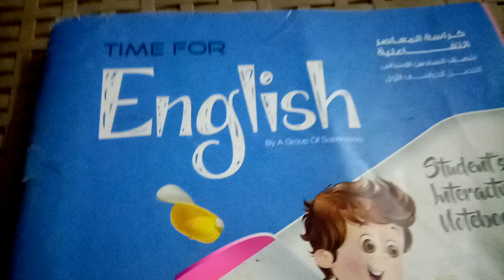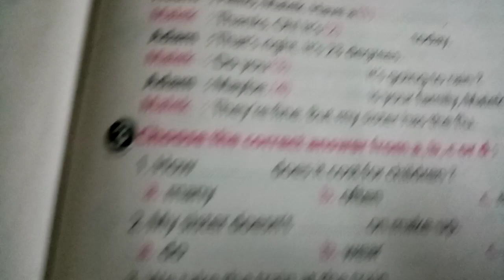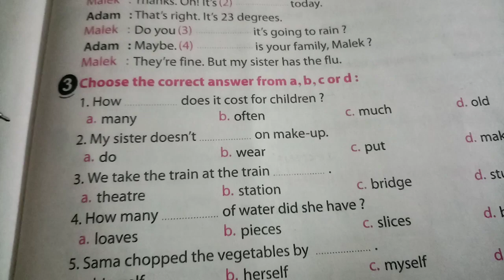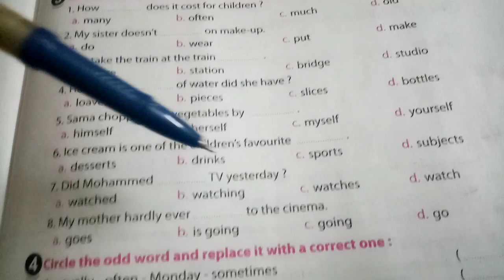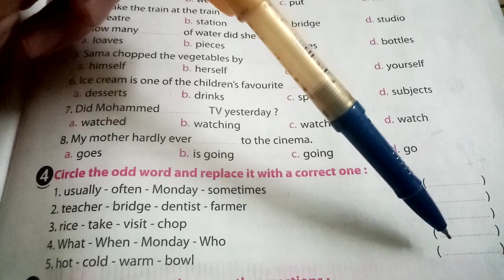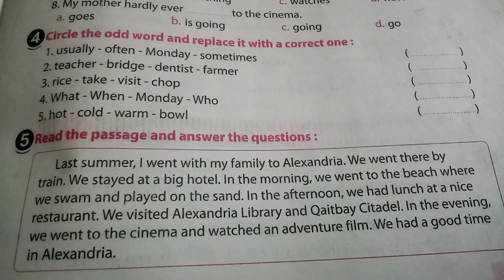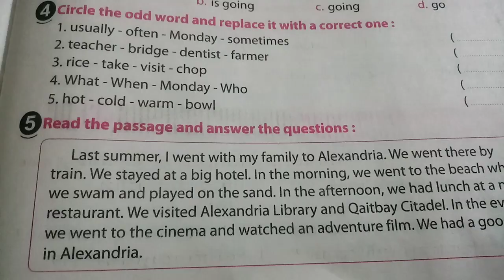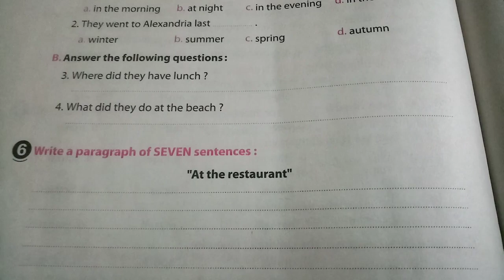لغه انجليزيه للصف السادس الابتدائي كتاب المعاصر مراجعه نهائيه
لغه انجليزيه للصف السادس كتاب المعاصر مراجعه نهائيه